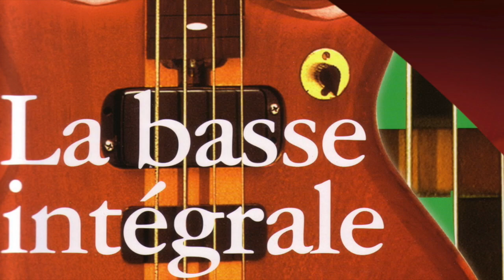Vidéo du moment "Cry me a river" A. Hamilton/D. Krall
Explications techniques, trucs et astuces en vidéo par Francis Darizcuren sur la base du best seller des méthodes de Basse Electrique : La Basse Intégrale Le célèbre cours de basse Dariz Music "EN LIGNE". Considérant que tout le monde a le droit d'avoir accès à un enseignement solide et souhaitant partager mon expérience avec le plus grand nombre, j'ai le plaisir de vous annoncer que les 20 "COURS EN LIGNE" sur la base de ma méthode "LA BASSE INTEGRALE" ainsi que tous les détails techniques des titres de répertoire d'hier et d'aujourd'hui sont à votre disposition et en libre accès sur le onglet "COURS EN LIGNE". Bien sûr cela ne remplacera jamais le contact et le partage humain avec votre professeur, mais cela peut vous permettre d'évoluer, d'avancer à votre rythme, librement. Nous avons fait de notre mieux pour rendre ces vidéos les plus complètes et attrayantes possible pour notre plaisir mutuel de faire de la MUSIQUE! F.D.